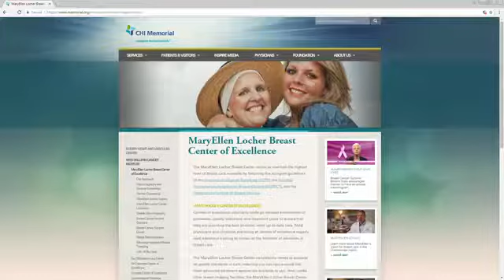Hidden Scar Technique at CHI Memorial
Hidden Scar technique is a great option for breast reconstruction patients.